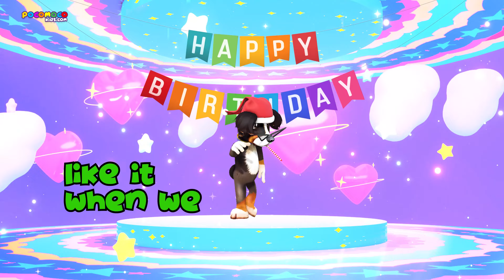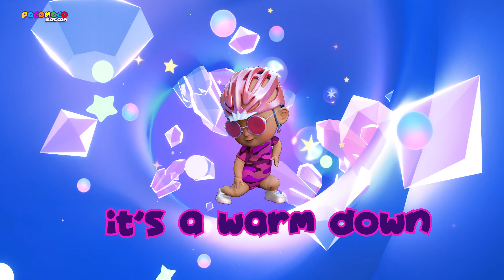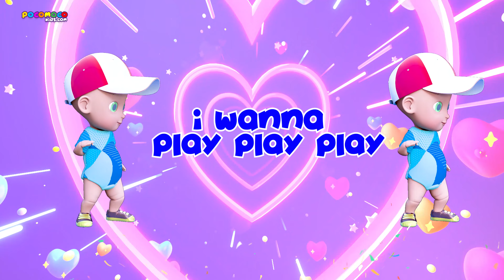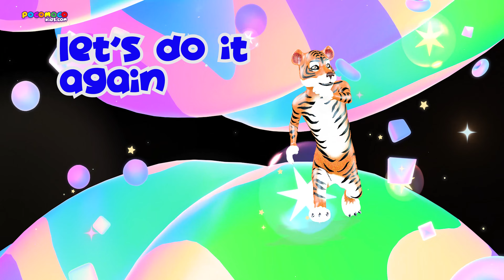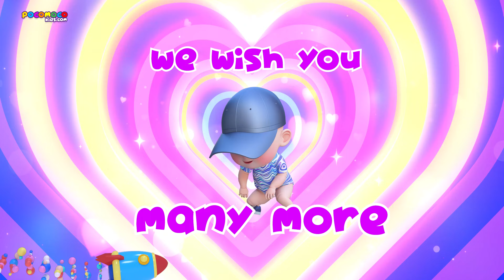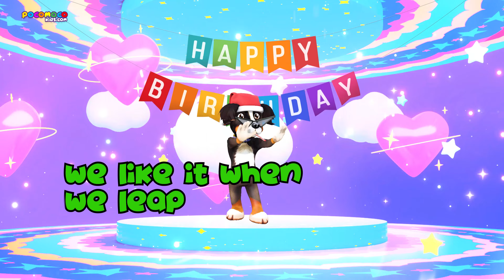The Birthday Song That'll Get EVERY Kid Dancing | Best Kids Birthday Song 2024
Get ready to party! 🎉 It's time to find the ultimate birthday jam that'll make this celebration unforgettable! 🎂

This is the best party song for you to celebrate your happybirthday. We are sure you will have a fun time with us, we are also coming up with brand new educational content. please support us and be a part of the Pocomoco Kids Family.